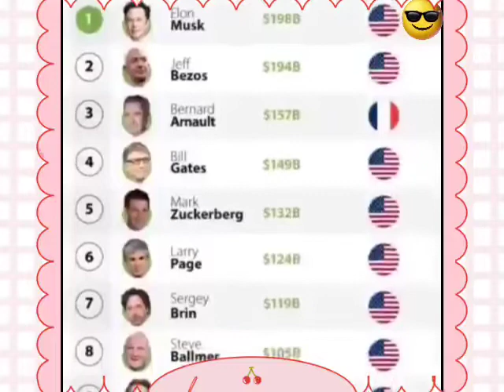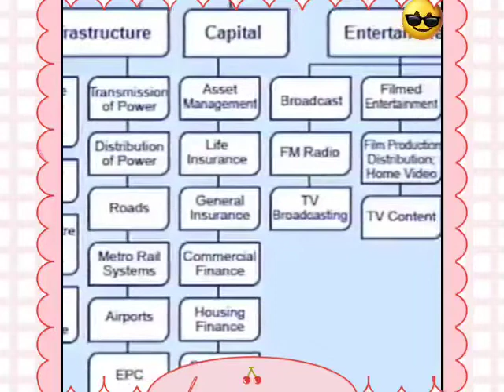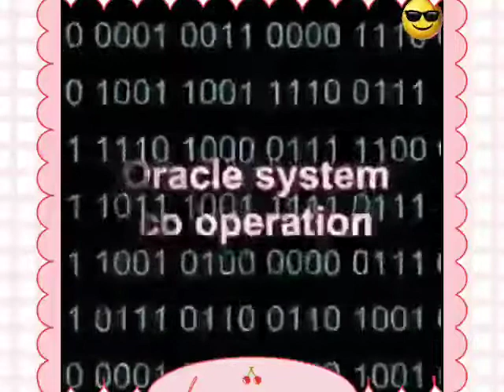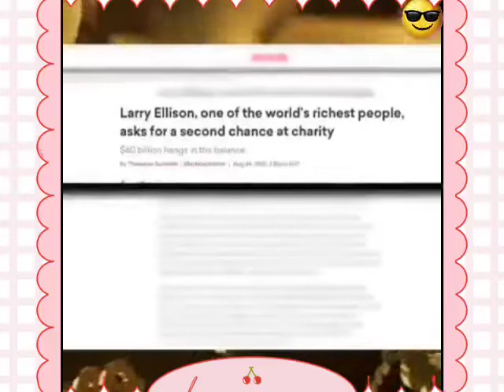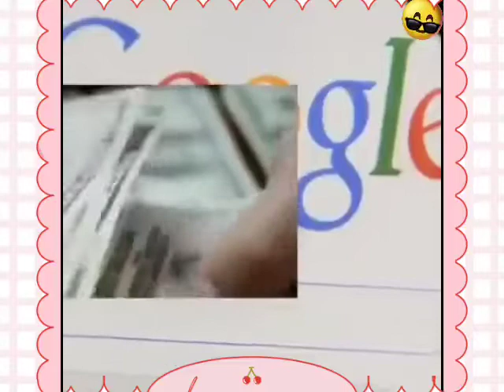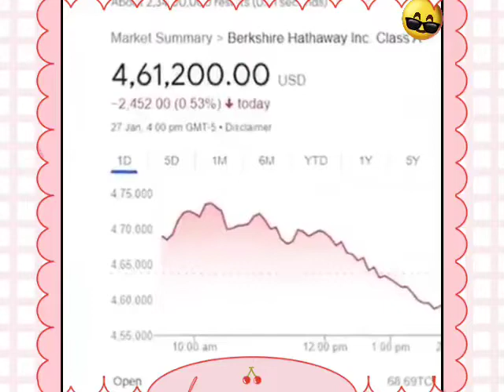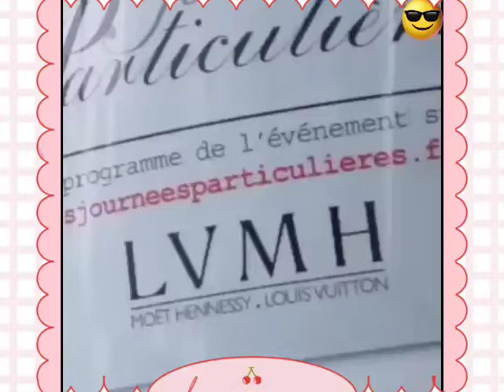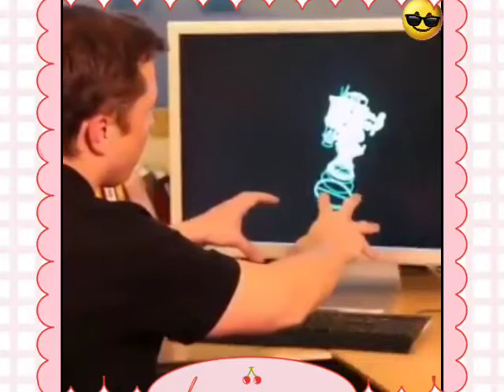दुनिया के 10 सबसे अमीर लोग ....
10 richest people in the world.